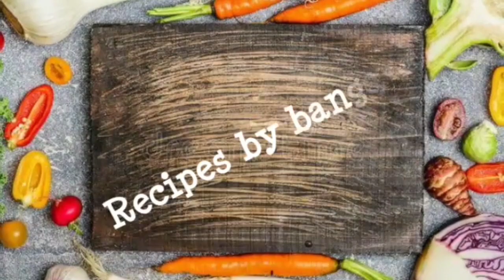Pari Bites | Nando's style Pari Bites at gome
Pari bites is very easy to make and very delicious and creamy snack. Must try and give feedback.